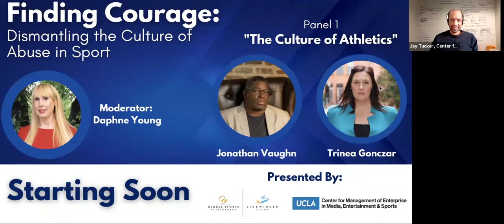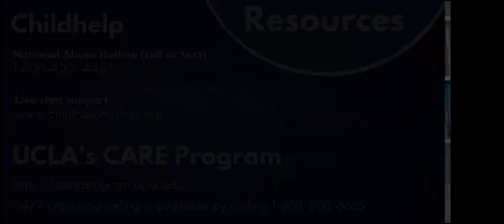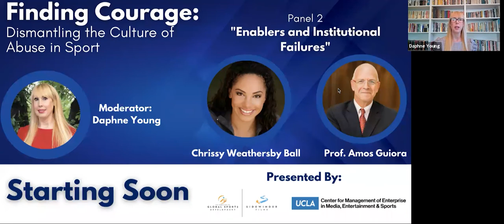Revealing the Dark Side: Dismantling the Culture of Abuse in Sport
In this video, we're going to take a look at the dark side of the culture of abuse in sport. We'll explore how this culture has ruined the lives of countless athletes and how we can dismantle it together.

Sports have always been a main part of our lives, and we should be proud of the amazing achievements of professional athletes. However, we need to be aware of the dark side of the sport culture, the culture of abuse. This video is an important step in that direction, and I hope you'll join us on this journey.

Presented by The Foundation for Global Sports Development & Sidewinder Films with the UCLA Anderson Center for Management of Enterprise in Media, Entertainment & Sports (UC MEMES)

Finding Courage: Dismantling the Culture of Abuse in Sport (Recorded on April 1, 2021)
Moderated by: Daphne Young, Chief Communications Officer for Childhelp

06:54 Panel 1: The Culture of Athletics featuring Jonathan Vaughn (Former NFL Player, and Survivor) and Trinea Gonczar (Sister Survivor and Advocate)

50:53 Panel 2: Enablers and Institutional Failures featuring Chrissy Weathersby Ball (Sister Survivor and Advocate) and Prof. Amos Guiora (Law Professor and Author)